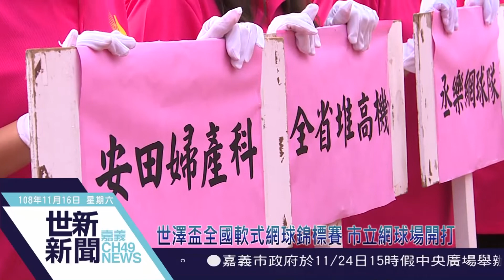世新新聞 世澤盃全國軟式網球錦標賽 市立網球場開打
108年11月16日 (六) 世新新聞

世澤盃全國軟式網球錦標賽 市立網球場開打

福添福社會福利基金會創辦人陳盈助為延續父親陳世澤熱愛網球的志業，每年都會舉辦世澤盃全國軟式網球錦標賽，培育網球新秀，今年邁入第11屆，吸引來自全國520名網球好手報名參加，嘉義市長黃敏惠、嘉義市議長莊豐安等貴賓到場為選手加油，更感謝福添福基金會每年贊助經費，提供全國熱愛網球運動的朋友有一個交流的平台。